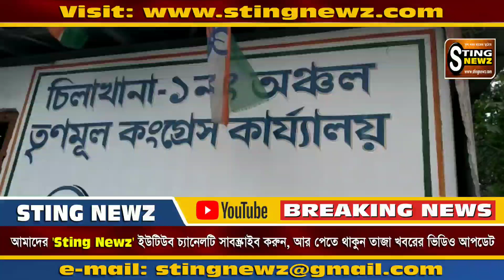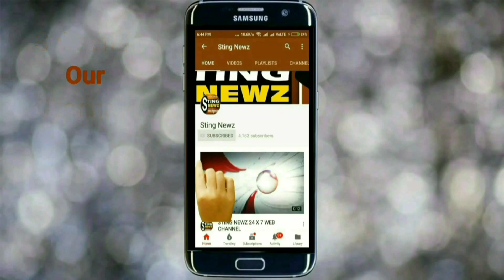তৃণমূল বিজেপি সংঘর্ষের পর আলিপুরদুয়ারের চিলাখানার তৃণমূলের কার্যালয় ঘুরে দেখলেন রবীন্দ্রনাথ ঘোষ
কোচবিহারে চিলাখানা কাণ্ডের পর দলীয় কার্যালয় ঘুরে দেখলেন রবীন্দ্র নাথ ঘোষ, ব্যবসায়ীদের বন্ধ তুফানগঞ্জে

মনিরুল হক, কোচবিহারঃ এবার রাজ্য সরকারের পুলিশকে এক হাত নিলেন উত্তরবঙ্গ উন্নয়ন দপ্তরের মন্ত্রী রবীনাথ ঘোষ। বুধবার বিজেপি তৃণমূলের সংঘর্ষের ঘটনা ঘটে। তুফানগঞ্জ মহকুমার চিলাখানায়। ঘটনার একদিন পরেই এলাকায় যান রাজ্যের মন্ত্রী রবীন্দ্রনাথ ঘোষ। তিনি ওই এলাকার বিধায়কও বটে। এইদিন তিনিও ওই এলাকায় গিয়ে দলীয় কর্মীদের সাথে কথা বলেন। বিজেপি তৃণমূল সংঘর্ষে দুই দলেরই স্থানীয় কার্যালয়ের উপর আক্রমণ হয়। এইদিন রবিবাবু এলাকার তৃণমূল কার্যালয়ে ঘুরে দেখেন, সেখানে গিয়েই স্থানীয় পুলিশের ওপর ক্ষোভ উগ্রে দেন।
তিনি বলেন, পুলিশের একাংশ বিজেপির সাথে হাত মিলিয়েছে। চিলাখানার গোলমালের পরই রবীবাবু নিশানায় এবার তুফানগঞ্জের পুলিশ। তিনি তুফানগঞ্জ মহকুমা পুলিশ আধিকারিকে নপুংসক বলেও হেয় করেনে। রবিবাবু বলেন,পুলিশের একাংশের মদতেই বিজেপি এই বাড়বাড়ন্ত। তার অভিযোগ চিলাখানায় তৃণমূল কর্মীদের সাথে অন্যায় আচরণ করেছে পুলিশ।
চিলাখানার ইটভাটায় খবর দারি কার হাতে থাকবে এনিয়ে তৃণমূল বিজেপির কর্মীদের মধ্যে দীর্ঘদিন ধরে লড়াই চলছে। লোকসভা নির্বাচনে এই কেন্দ্রে বিজেপি জয়ের পর থেকেই রাজনৈতিক ক্ষমতার চেহারা পরিবর্তন হয়েছে। গ্রামীণ স্তরে ক্ষমতা কার হাতে থাকবে এনিয়ে জেলার বিভিন্ন স্তর রাজনৈতিক সংঘর্ষের ঘটনা ক্রমশ বাড়ছে। চিলাখানা এলাকায় গ্রামীণ অর্থনিতি অনেকই নির্ভর করে ইটভাটা শ্রমিকের উপর। তাই ইটভাটা শ্রমিকদের নিয়ে খবর দারি নিয়ে দুই দলের মধ্যে তুমুল অশান্তি বাড়ছে। বুধবার এই অশান্তি চরম আকার নেয়। এরফলে পুলিশকে লাঠিচার্যও করতে হয়। নাটাবাড়ি বিধানসভা কেন্দ্র এলাকার চিলাখানায় এদিনও রয়েছে চাপা উত্তেজনা।
অন্যদিকে এই সংঘর্ষের ঘটনায় সেখানে ৮ ব্যবসায়ীকে আটক করে পুলিশ। এই ঘটনার প্রতিবাদে বৃহস্পতিবার থেকে অনির্দিষ্ট কালের জন্য ব্যবসা বন্ধের  ডাক দিয়েছে তুফানগঞ্জ ব্যবসায়ী সমিতি। তাদের দাবী আটক ব্যবসায়ীদের নিঃশর্ত মুক্তি দিতে হবে। এদিন ব্যবসা বন্ধের কারণে গোটা মহকুমাতে এর প্রভাব পরে। দোকান বাজার বন্ধ থাকায় অসুবিধার মধ্যে পরে সাধারণ মানুষ।
তু্ফানগঞ্জ মহকুমার ব্যবসায়ী সমিতির পক্ষে কিংশুক মণ্ডল বলেন, রাজনৈতিক হিংসায় জড়ানো হচ্ছে সাধারণ ব্যবসায়ীদের। তাঁরা আক্রান্ত হচ্ছে, হয়রান হচ্ছে। তিনি বলেন, চিলাখানায় আটক ব্যবসায়ীদের নিঃশর্ত মুক্তি দিতে হবে। শান্তিকামি এই ব্যবসায়ীদের মিথ্যা অভিযোগে হয়রান করা হচ্ছে। এরই প্রতিবাদে এইদিন তুফানগঞ্জে ব্যবসা বন্ধ থাকে তিনি জানান। ব্যবসায়ীদের অভিযোগ, লোকসভা নির্বাচনে ফল প্রকাশের পর থেকে রাজনৈতিক হিংসায় উত্তপ্ত গোটা জেলা এর ফলে মারাত্মক ভাবে ক্ষতি গ্রস্ত হচ্ছেন ব্যবসায়ীরা। যখন তখন গোলমালের ঘটনা ঘটে। আর এর মধ্যে নানা ভাবে ব্যবসায়ীরা জড়িয়ে পরছে।